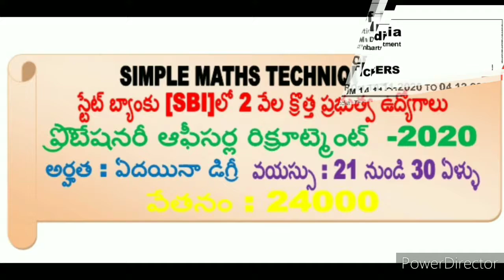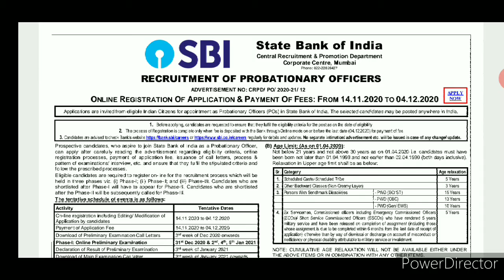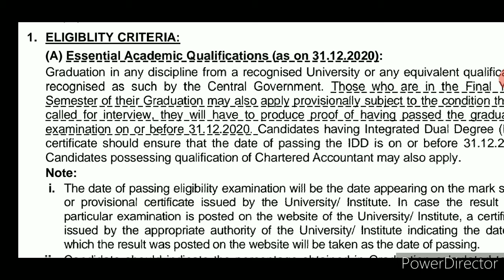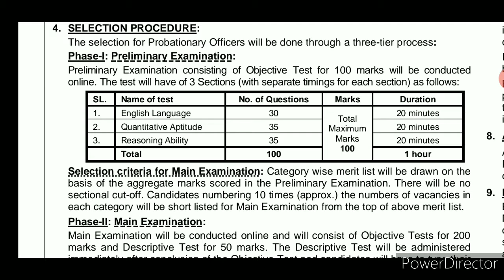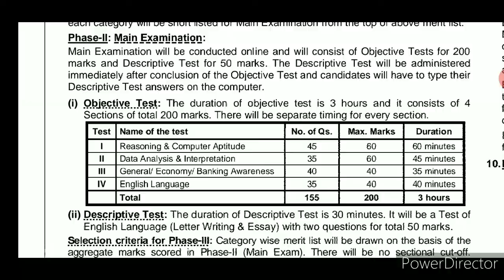SBI లో PO పోస్టులు # RECRUITMENT OF PROBATIONARY OFFICERS ON SBI # LATEST JOB NOTIFICATION # SKTSKT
This is recruitment of po' s in SBI Bank